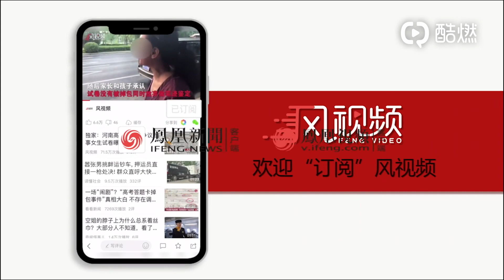[EN SUB] 20200807 朱一龍如果只能約一個人吃火鍋，會約誰呢？Zhu Yilong Louis Vuitton SS 2021 Interview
Cr: Weibo 鳳凰網Fashion